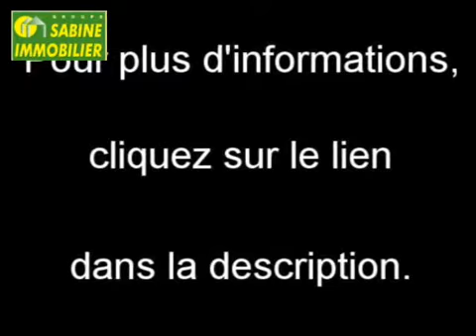Achat Vente Maison Issy les Moulineaux 92130 - 130 m2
Cliquez sur ce lien Ou sur ce lien pour plus d informations (prix contacts).

A vendre à  Issy les Moulineaux  une maison de 130 m2.
Annonce immobilière Dynimmo : Achat Vente Maison  Issy les Moulineaux  92130 Hauts-de-Seine

Vidéos produites à  partir de photos par les API de nevisto.com pour agence immobilière